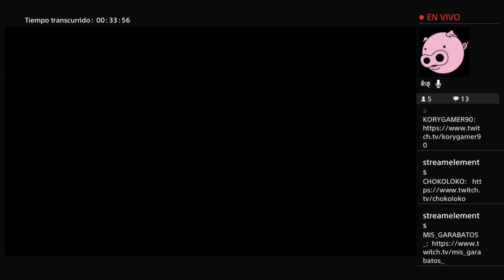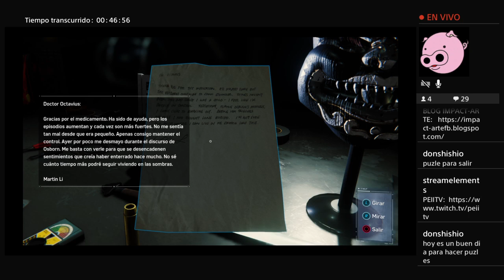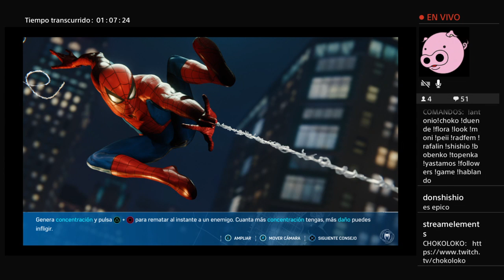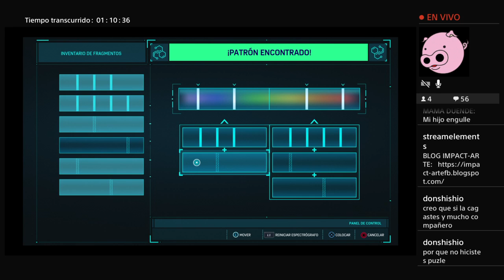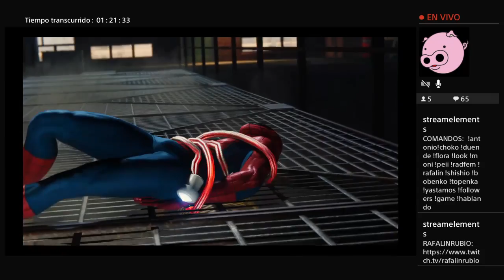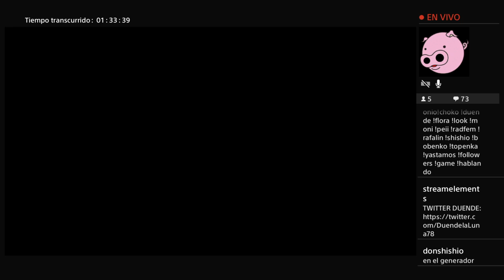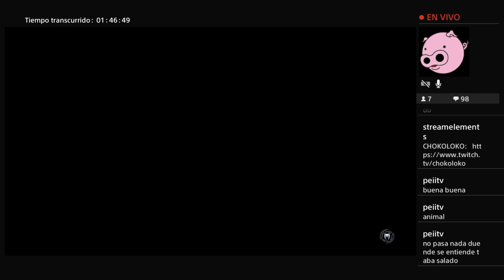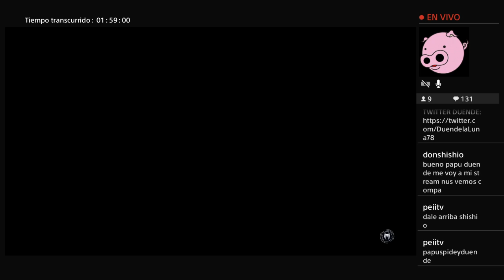Continuamos con novena entrega de MARVEL'S SPIDERMAN